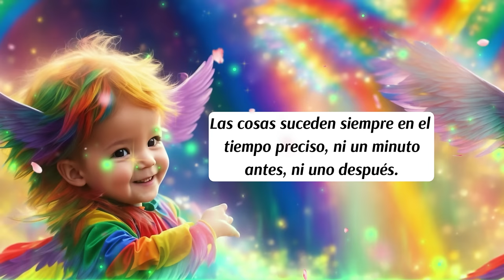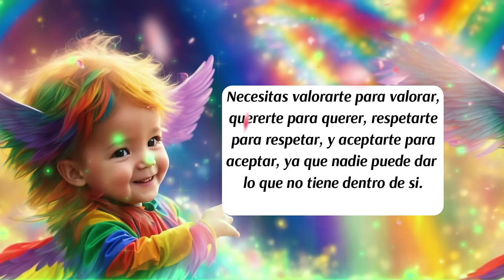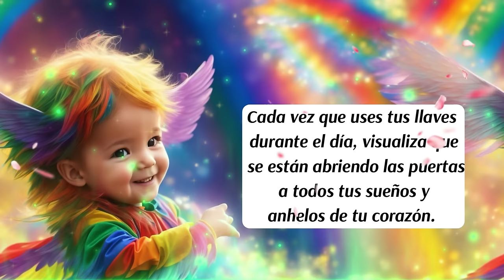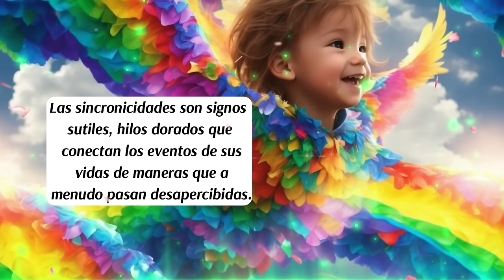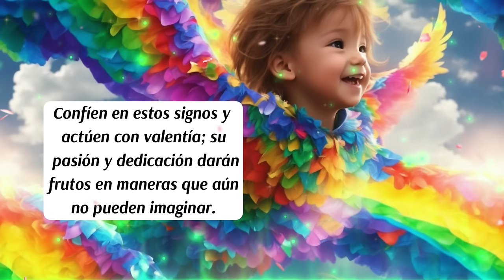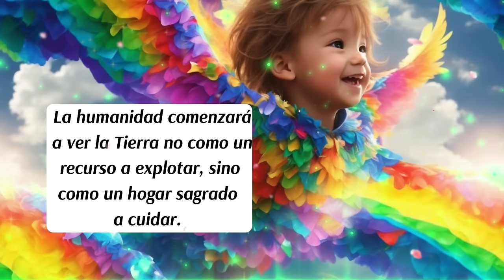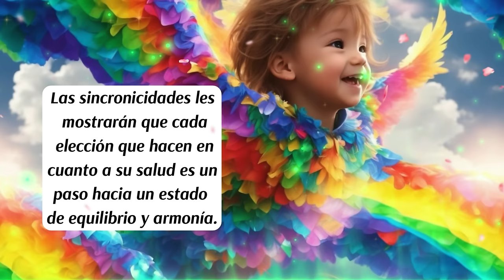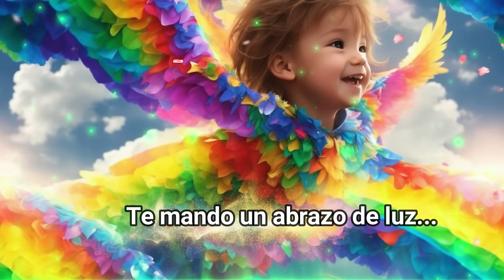💌Mensaje de los Ángeles🌈📜Presta atención al SINCRO-DESTINO 🚨¡No lo ignores!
✅Este canal es para ti y pensado en ti, vive con la absoluta certeza de que aquello que deseas ya existe y está buscando el modo de manifestarse con la asistencia y ayuda de los ángeles, arcángeles, guías espirituales y maestros ascendidos. Que cada día de tu vida cuente desde el amor, la armonía, el equilibrio y la gratitud.
✅ISRC: USUAN1100748
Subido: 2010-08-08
Link de la pagina